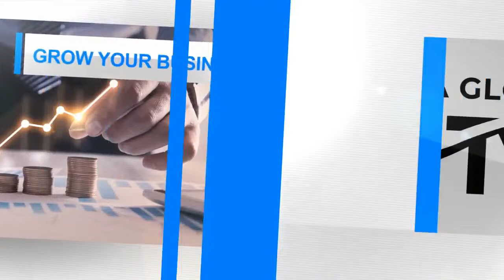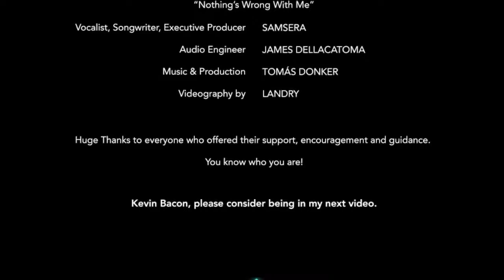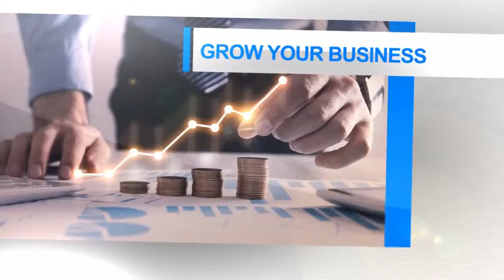EVERYTHING YOU WANTED TO KNOW ABOUT THANKSGIVING TRADITIONS AND MORE!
PRESENTS
HOLIDAY TRADITIONS
EPISODE 03
11.10.21
Starring Dr. Jacalyn Kerbeck & Daphne Diluce
Featuring Roland Friedl

Discussion Topics
-The history of Thanksgiving
-Where it is celebrated
-When it occurs
-The meaning behind why Thanksgiving is celebrated
-Thanksgiving holiday traditions
-Black Friday